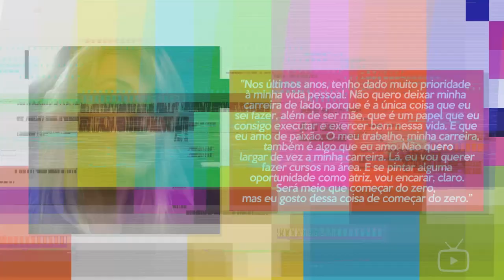POR ONDE ANDA PATRÍCIA DE SABRIT?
Ela foi uma das musas da TV nos anos 90 e 2000. Hoje você vai ver por onde anda a atriz Patrícia de Sabrit